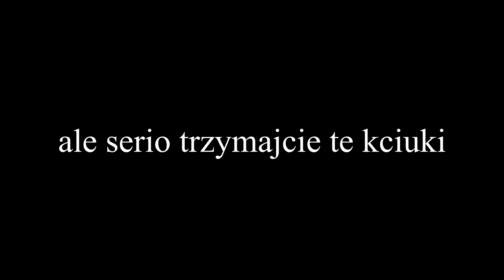Pobiegnę ze ŚWINOUJŚCIA na HEL - wszyscy zdrowi?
Już w najbliższy weekend (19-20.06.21) wystartuję w sztafecie długodystansowej Border to Hel organizowanej przez warszawskie running crew Swords Warsaw. 4 sześcioosobowe drużyny, około 380km do pokonania. Bez snu, bez wielkiego odpoczynku, bez dłuższych przerw. W ciągłym ruchu. W tym wideo w skrócie opowiem wam o co w ogóle chodzi.